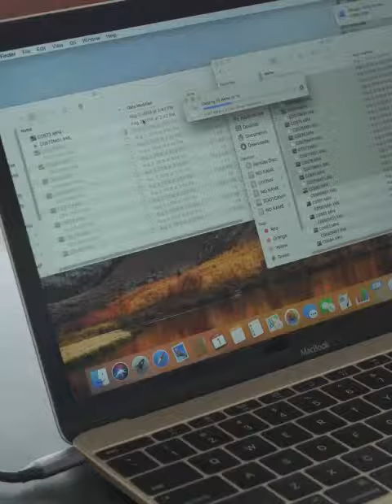[Sysnapse.com] UGreen Type-C docking station MacBook CM121 USB adapter HDMI applicable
Brand: UGreen
3 Months Sysnapse Warranty from Purchase Date
Ugreen Original Item
High Quality
Available in Many Choices
Perfect as Gifts